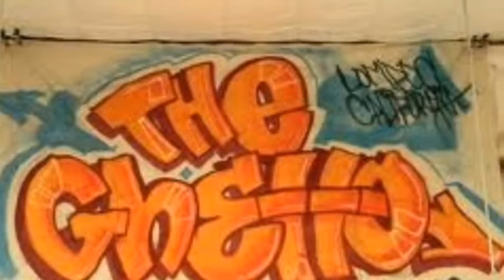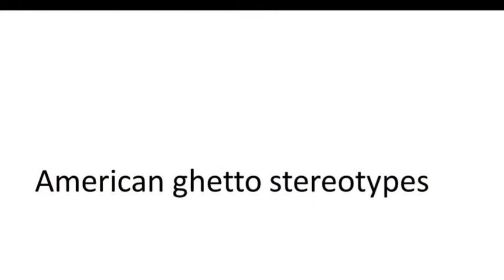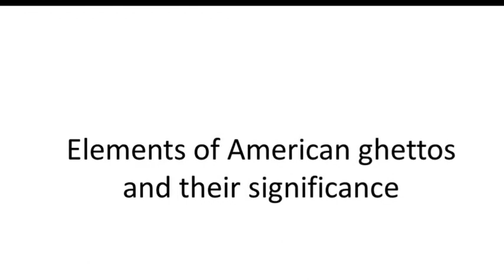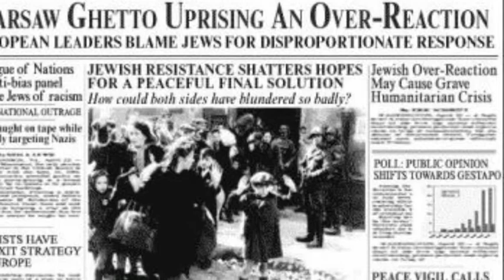Hayley, Jeremy, Hope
Stories of the Ghetto